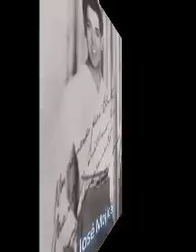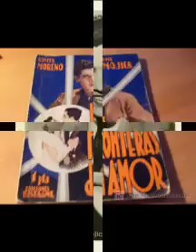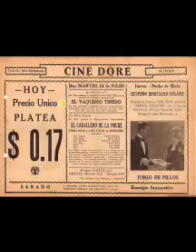JOSE MOJICA EN CONCIERTO (CUBA 1950 )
Discografia,filmografia,documentales,entrevistas,conciertos,presentaciones en tv
Enviare' catalogos y muestras.